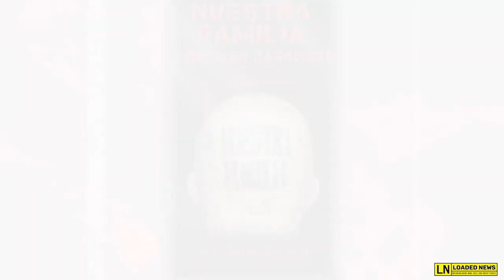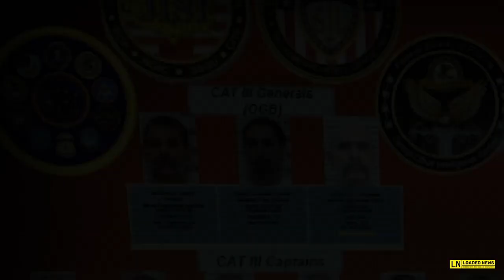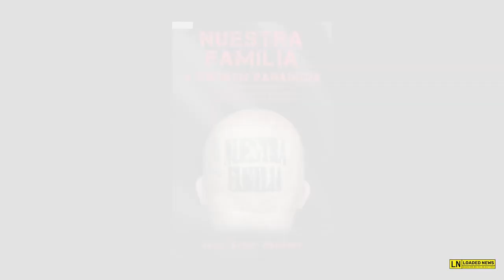NUESTRA FAMILIA A BROKEN PARADIGM By JOHN BOXER MENDOZA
In this weeks first upload of John Boxer Mendoza's book, Nuestra Familia: a broken paradigm, is the forward or the introduction. In the forward, Boxer discusses some of the content that's written about in the book, why he chose to write the book and why it was important for him that people understood why he made the choices that he did. For Boxer, this book wasn't about embellishments, it wasn't about building himself up and making himself out to be something that he wasn't and it wasn't about trying to justify the path he chose. He simply wanted to put it all in perspective so that people could get a clear understanding of what happened and how he was basically thrown away like a piece of trash. After investing almost 30 years of his life to this criminal organization, after making numerous sacrifices and after putting this criminal organization before everything else in his life, he fell victim to dirty politics, personal agendas and the NF's self serving cutthroat motivations. After wallowing in a criminal cesspool for over 30 years, Boxer ultimately defected and agreed to cooperate with law enforcement. But this isn't just your normal everyday story where it's just another guy dropping out of his gang. This came with much restraint and it took Boxer 5 years before he made this decision. Because for him, it wasn't because he couldn't do the time, or it wasn't because he was trying to save his own skin and didn't want to go to prison, he only made this choice when it was basically the only real viable choice that was an option for him. This is a complex story that you have to open up your mind to and put yourself in the moment. And Boxer does this through his writing, he put's you in the moment so you ask yourself, what would I do. For a first time author this is brilliantly written and once you you get into this story, you're not gonna want it to end. For those of you who aspire to gain a deeper understanding of the gang philosophy and the gang lifestyle, this is an audio book that your not gonna want to miss. Any use of information, images and other copyrighted material from this channel without permission from PARADIGMMEDIA.com will be followed up and reported. All the information pertaining to this VIDEO is published in good faith and for general information purpose only. (PARADIGMMEDIA) Unplugged, does not make any warranties about the completeness, reliability and accuracy of this information. Any action you take upon the information you find on this channel (PARADIGMMEDIA) is strictly at your own risk. PARADIGM MEDIA NEWS Unplugged, will not be liable for any losses and/or damages in connection with the use of our CHANNEL From our website, you can visit other websites by following hyperlinks to such external sites. While we strive to provide only quality links to useful and ethical websites, we have no control over the content and nature of these sites. These links to other websites do not imply a recommendation for all the content found on these sites. Site owners and content may change without notice and may occur before we have the opportunity to remove a link which may have gone ‘bad’. Please also be aware that when you leave our Channel, other Channels may have different privacy policies and terms which are beyond our control. Consent By using our Channel you hereby consent to our disclaimer and agree to its terms. You are here: PARADIGM MEDIA NEWS unplugged Youtube Channel / Disclaimers Disclaimers If you require any more information or have any questions about our Channel disclaimer, please feel free to contact us Disclaimers